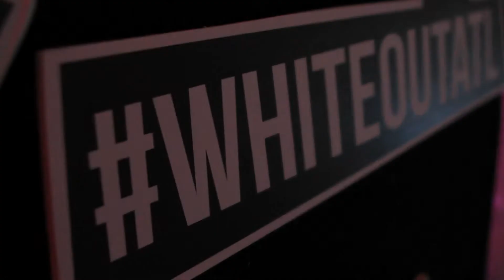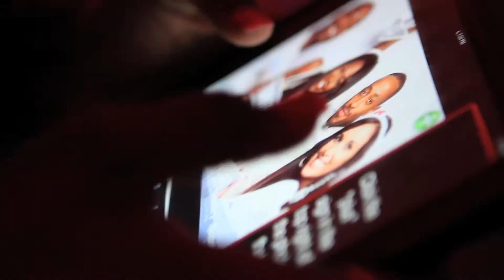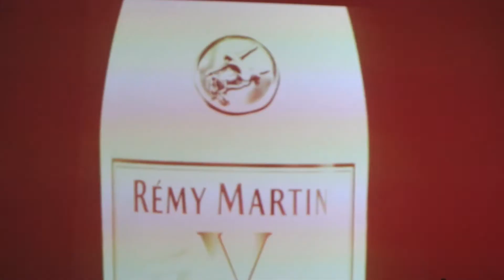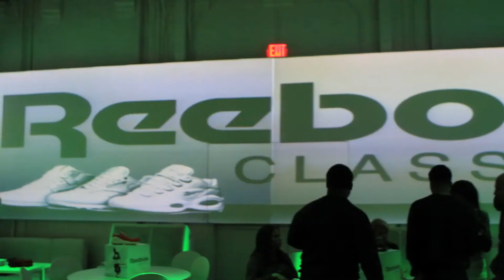Reebok Classic and weRatl present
WhiteOutATL is a preview of the all-white Spring/Summer collection from Reebok Classic, hosted by your favorite Reebok ambassadors and influencers.